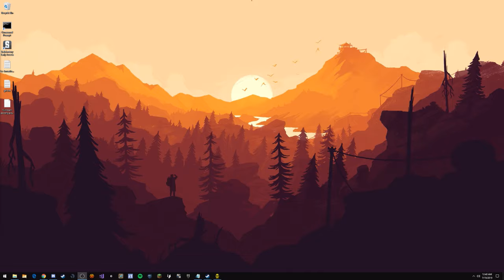Spelunky Daily Challenge 07/15/2019